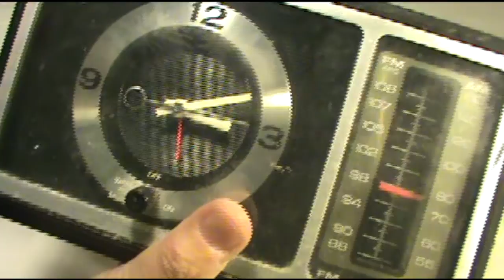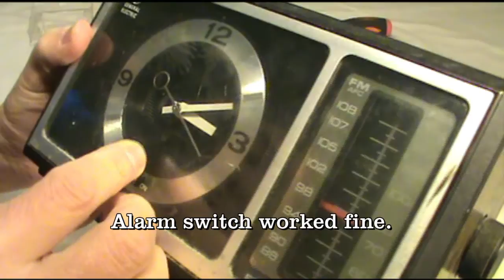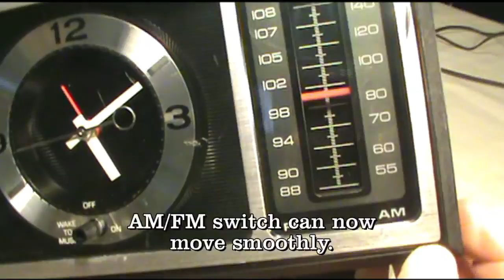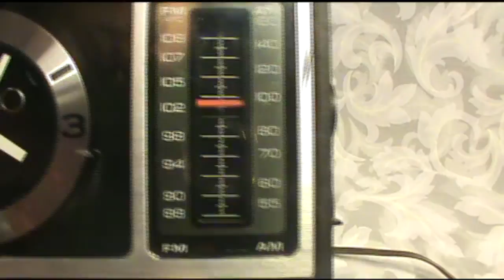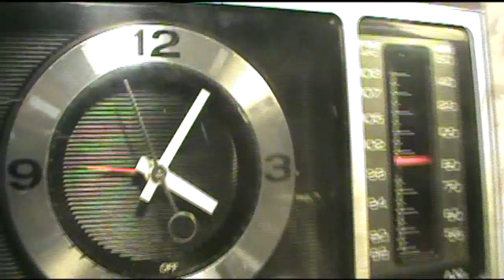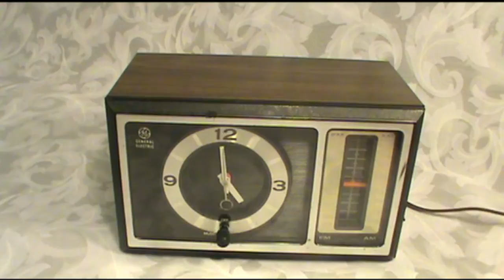1970s GE AM/FM Clock Radio Model #7-4501 (C4501A)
This is GE FM/AM Clock Radio.

Model 7-4501A
In the video, I said it is from 60s, but probably from late 70s.

I found this clock at estate sale.
It was in the basement, so body was covered with mold.
I cleaned inside and out.
Radio and alarm worked fine!
I really like this type of vintage item.